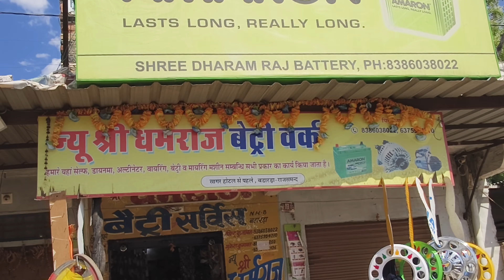Kya aaj loading ho payega?😔 | Truck driver life | truck driver vlogs | dailyvlog Mr. dinu Vlogs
driver life
driver vlogs
truck driver
driver life in india
driver lifestyle
Struggle of driver
truck vlogs in india
Indian vlogger
daily vlogs
truck driver life in india
truck driver life style
how to truck driver living
how to driver making food

loading Mr. dinu Vlogs

hit likes.

lots of  ❤️

@Mr.dinu Vlog's for watching..

join